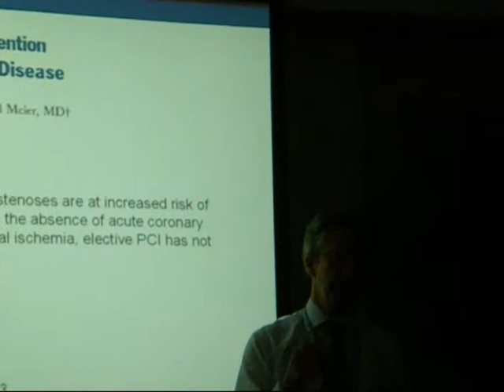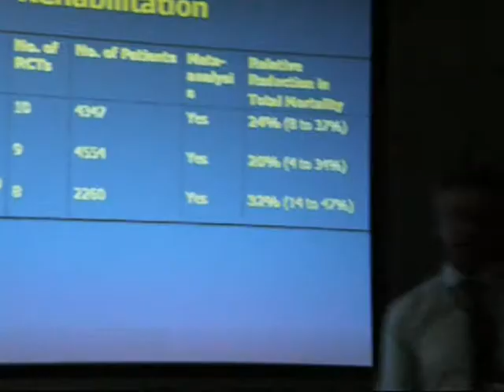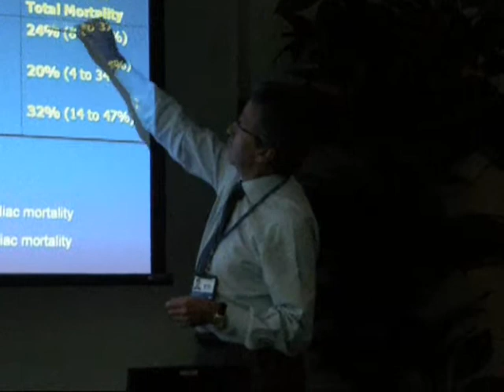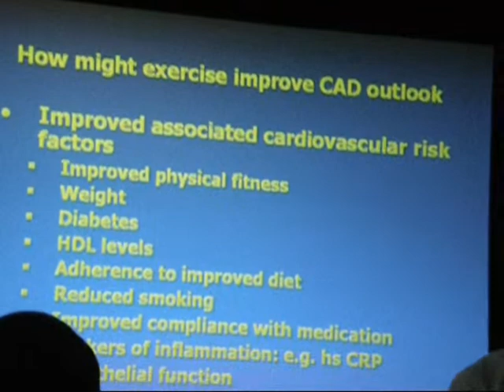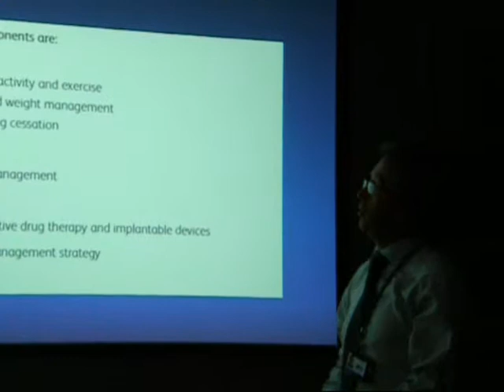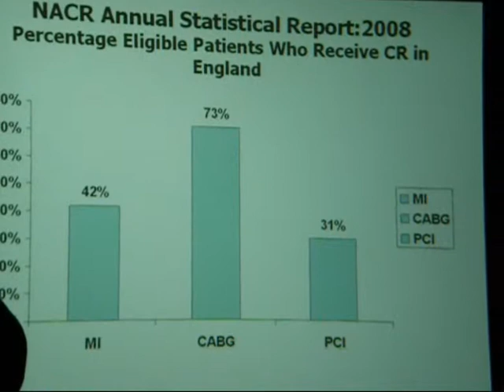MyHeartLog Seminar - What is Cardiac Rehabilitation?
Part 4 of Dr John Walker's key note speech at the MyHeartLog Summer Seminar 2010. Dr Walker is the Lead Consultant Cardiologist at University College London Hospital (UCLH)

In this video, Dr Walker explains the importance of cardiac rehabilitation to patients recovering from heart surgery.